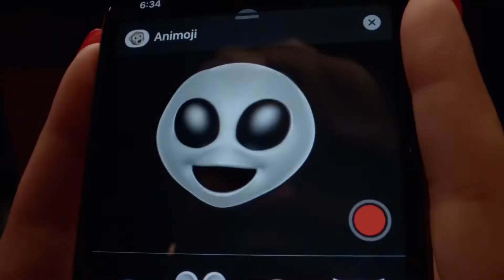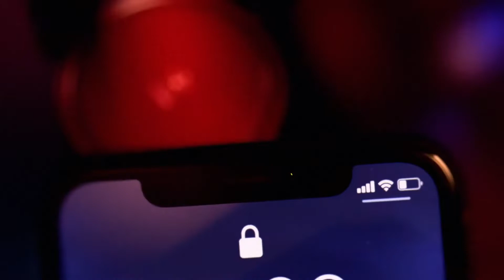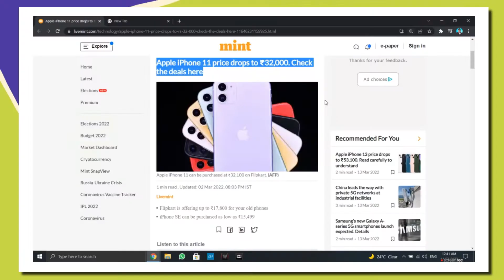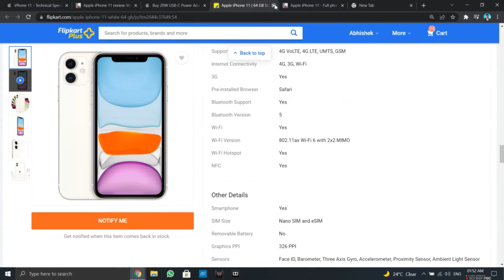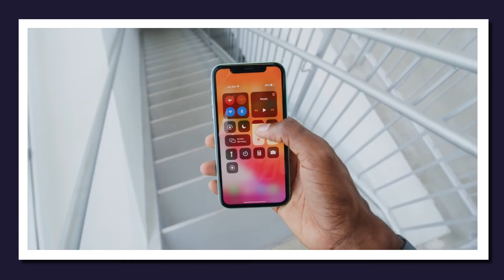Should You Buy iPhone 11 in 2023 ? 🔥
Hey Guys! In This Video, I Am Going To Talk About Should You Buy iPhone 11 In 2023 Or Not. I Am Going To Discuss About Is iPhone 11 Still Worth It In 2023? (Is It Worth Buying iPhone 11 in 2023) & I Will Talk About It Step By Step, First, I Will Talk About Why To Buy, Why Not To Buy & Then Conclusion That Whether You Should Buy iPhone 11 In 2023 Or Not. Also, iPhone 11 Design, iPhone 11 Camera, iPhone 11 Processor (iPhone 11 A13 Bionic Chip), iPhone 11 Display, iPhone 11 Price In India. And Very Important Topic iPhone 11 Lowest Price Amazon & iPhone 11 Lowest Price Flipkart.

1) iPhone 11 (Amazon) :-

2) iPhone 11 (Flipkart) :-

► Time Stamps :-

00:00 Introduction
00:04 iPhone 11 In 2023
00:13 Why To Buy iPhone 11 In 2023 ?
00:22 iPhone 11 Design
00:44 iPhone 11 Display
01:09 iPhone 11 Camera
01:23 iPhone 11 Processor
01:44 iPhone 11 A13 Bionic Chip
01:55 iPhone 11 Fast Charging
02:05 iPhone 11 Price In India
02:33 iPhone 11 Lowest Price Amazon
02:39 iPhone 11 Lowest Price Flipkart
02:55 Why NOT To Buy iPhone 11 In 2023 ?
02:57 5W Charging Adapter In The BOX
03:23 NO OLED DISPLAY
03:49 NO HIGH REFRESH RATE
04:12 iPhone 11 Cons
04:25 iPhone 11 Pros
04:30 Conclusion
05:06 Outro